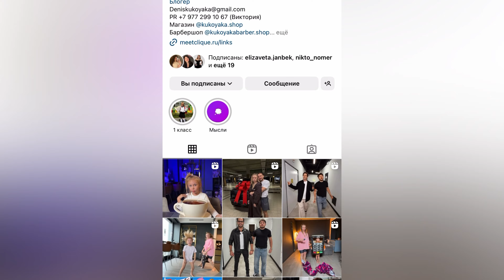Якубович ушёл со съёмок шоу "ЧБД" | Треш на концерте Ивана Золо | Дошик показала всем средний палец